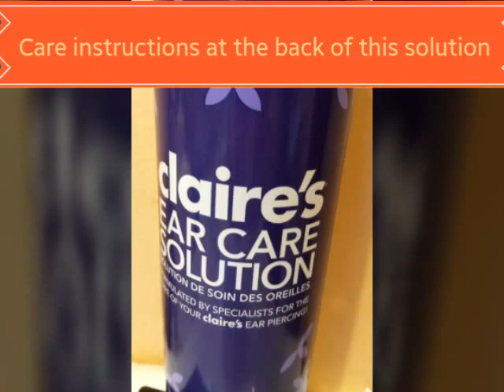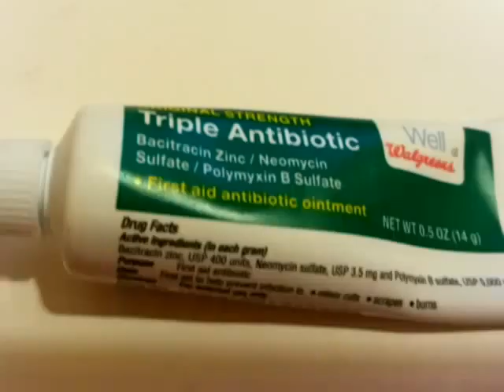How to manage your FIRST ever Ear Piercings~~ prevent Infection and heal it fast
My Step by step guide on how you can manage ear piercings thru my experience.  I got two ear piercings on the right side of my earlobe.  In this video, I will show you how to prevent infections, how manage pain and how to heal it fast.